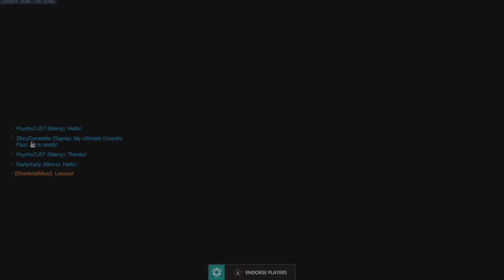2.8.2021 5st stream | !main